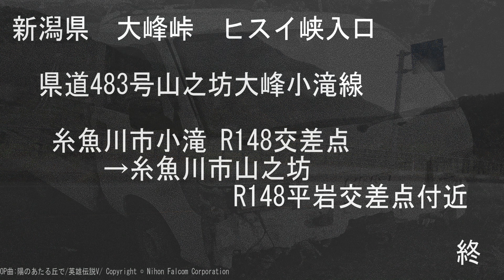新潟県道483号山之坊大峰小滝線【撮影:2021年10月】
新潟県糸魚川市小滝 R148交差点→糸魚川市山之坊R148平岩交差点付近
※テロップ、編集等は作成日当時の物です

00:00 OP
00:15 新潟県道483号山之坊大峰小滝線
09:59 大峰峠
17:08 R148平岩交差点 付近